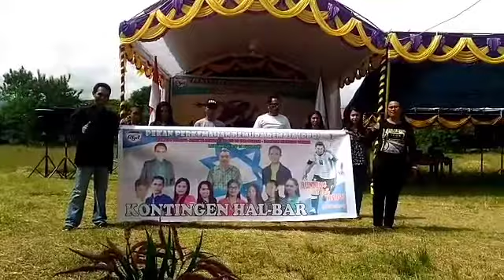PPR KAUM MUDA REMAJA GSJA MALUKU UTARA 2018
HARNAS KAUM MUDA